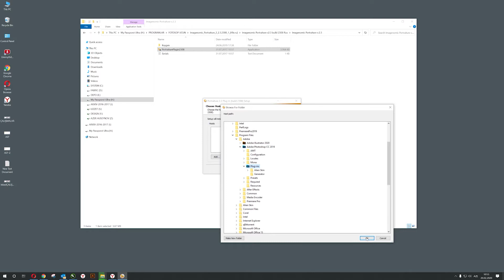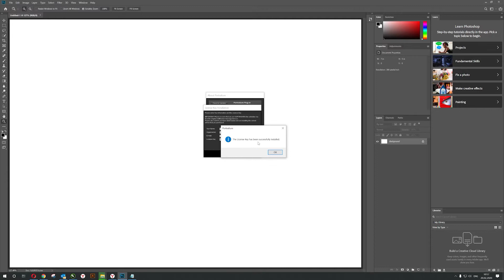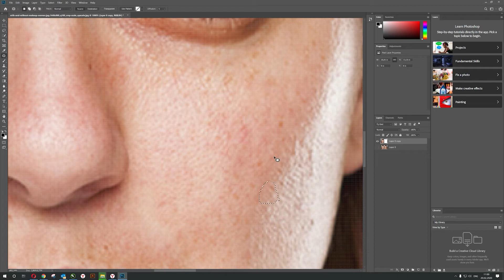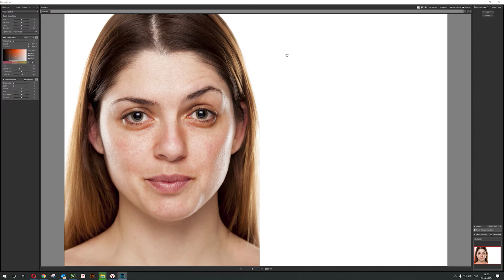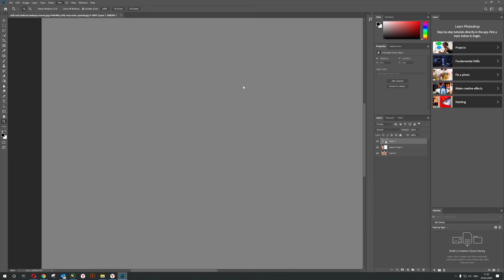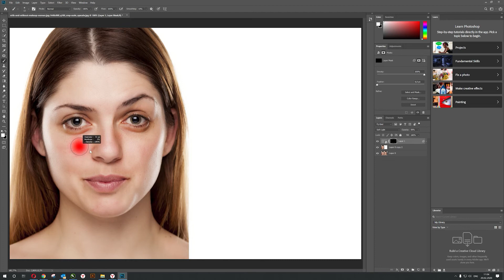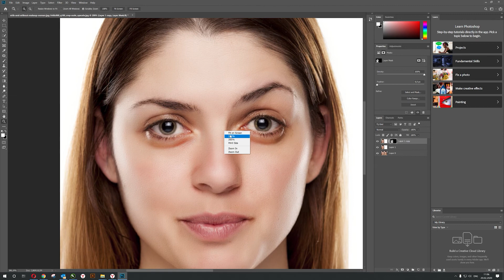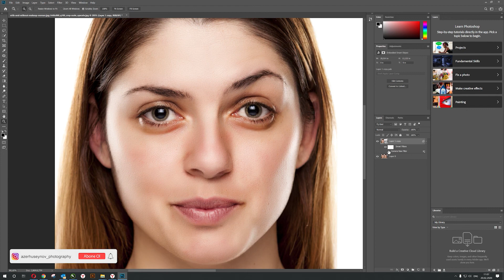Imagenomic Portraiture 2 build Photoshop and doing skin makeup work.The download link is left below.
Adding Imagenomic Portraiture 2.3.4 build Photoshopa and doing skin makeup work. The download link is left below.

To prepare 3D packaging with the help of 3D Max and Vray program, watch: